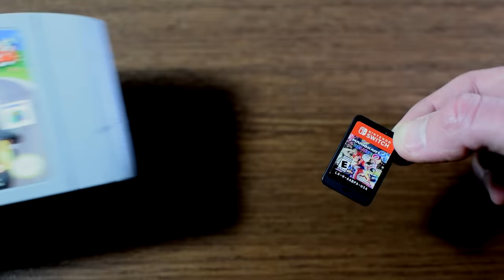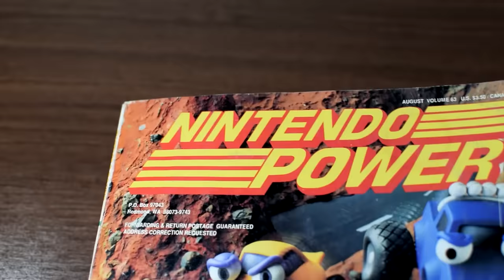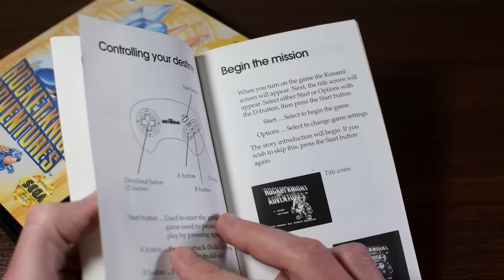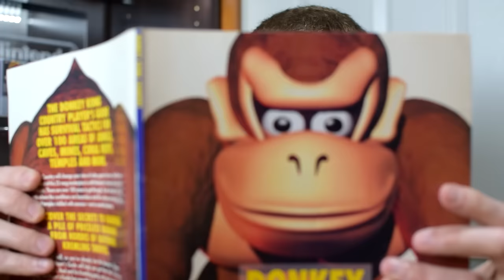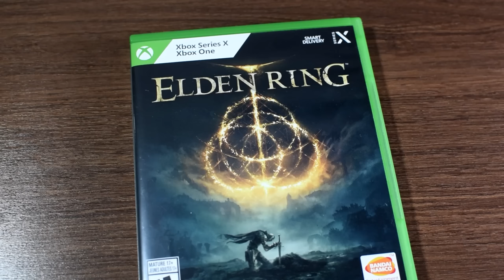Things Only Retro Gamers Love - Retro Bird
In this video, I cover some of the various things that nobody seems to love quite as much as retro gamers do!

Things Only Retro Gamers Love - Retro Bird / Things Retro Gamers Appreciate the Most / Retro Gamers' Favorite Stuff  / Retro Gaming's Best Quirks, Traits and Characteristics / What Makes Retro Gaming Unique